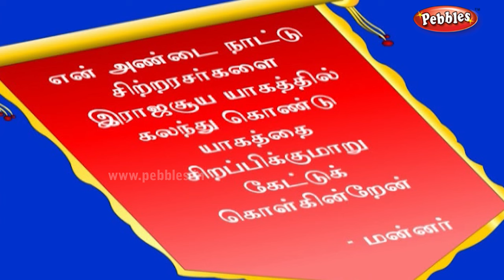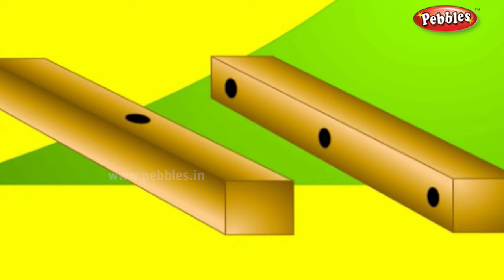Bhagavat Geeta Tamil Bhagavat Geeta The Movie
Bhagwad Geeta Tamil   Bhagwad Geeta The Movie